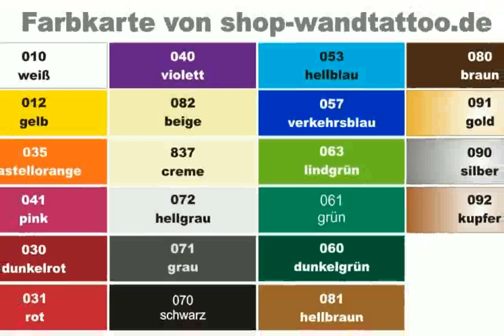Auto Wandtattoo - neue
auto wah
wandtattoo auto tattoo
bali möbel
günstige möbel online kaufen auf raten
online möbel kaufen ratenzahlung
möbel nach mass
auto waxing
auto waschen
auto wah shootout
auto waves
gastronomieausstattung
auto wall-e
gastronomie inneneinrichtung
auto wandtattoo
kinderzimmer einrichtungsideen
auto wandtattoo sportwagen